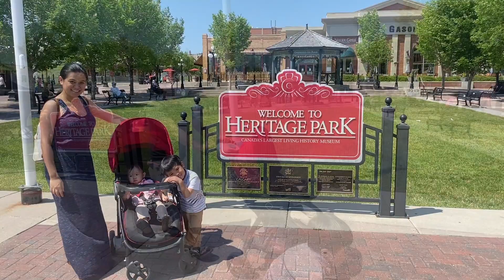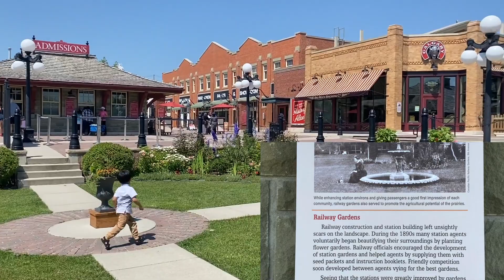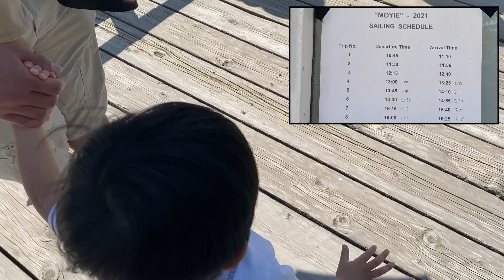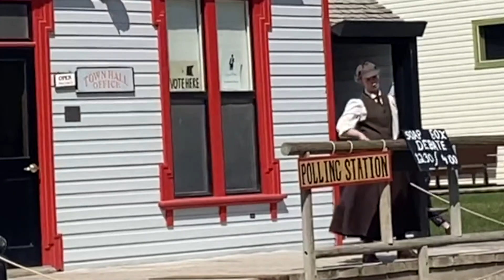Heritage Park | Calgary Alberta | Vlog #34